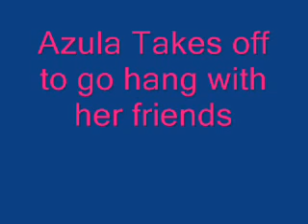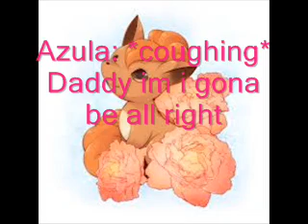The Flame Of Love Chapter 1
this is a short stroy